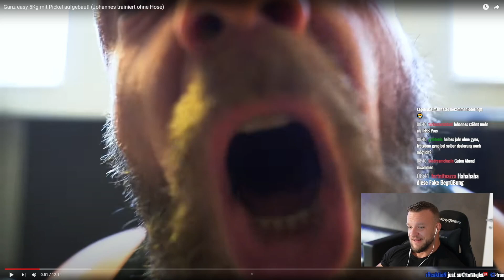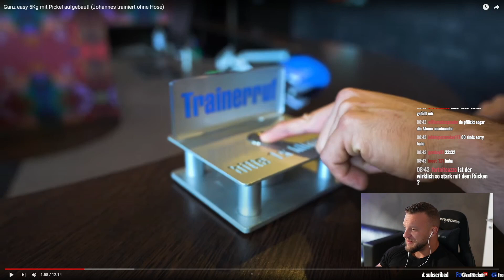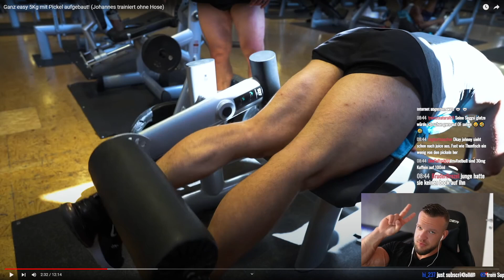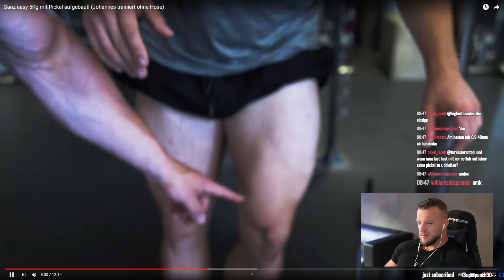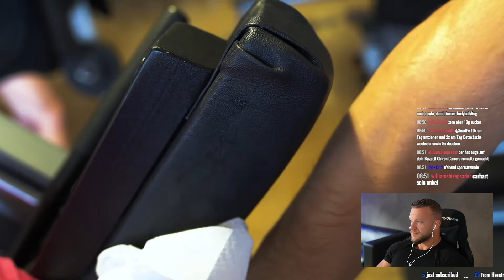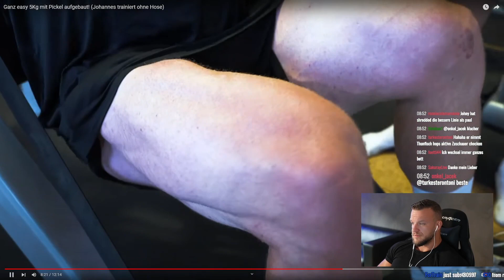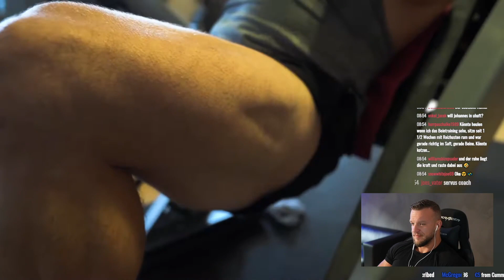Neue Stoffpickel & 5 Kg mehr Masse! Johny ist schon am ballern!? William Niewiara Live Reaktion